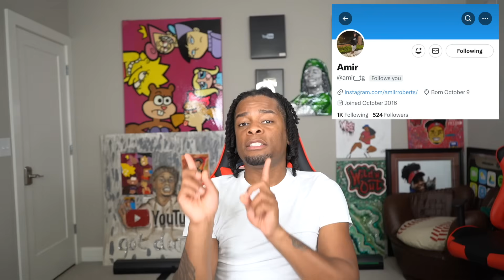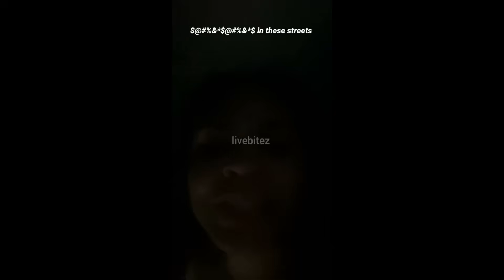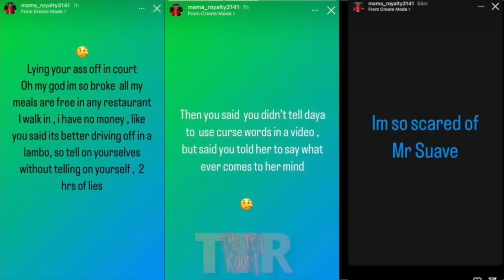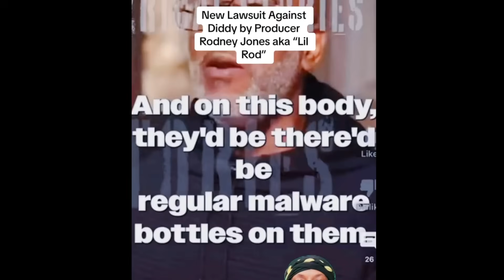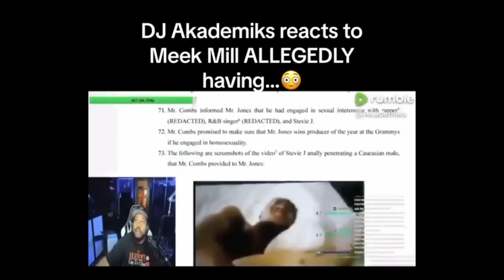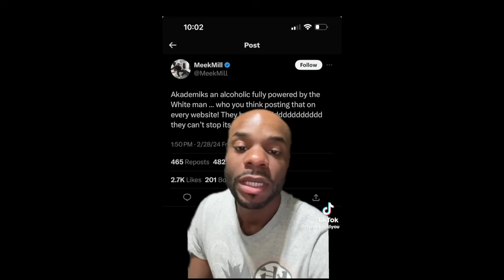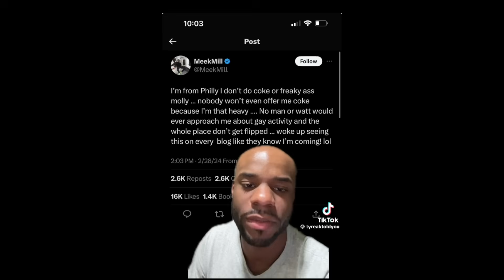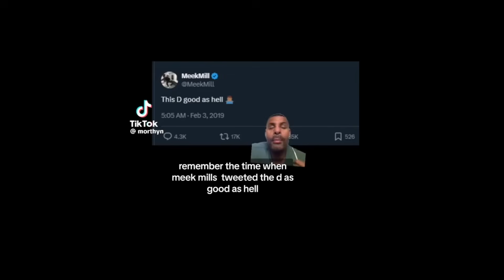DRAMAALERT! Akademiks ENDS MeekMills, Corey & Carmen CAUGHT! CJSOCOOL & MESSY MAMA |MessyMonday